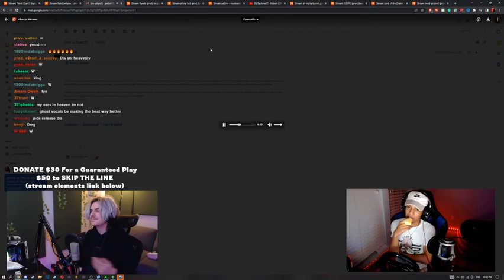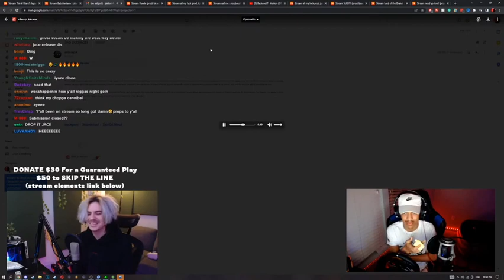Iayze(@jacepowers)-vibes (prod.kie x 22nate)